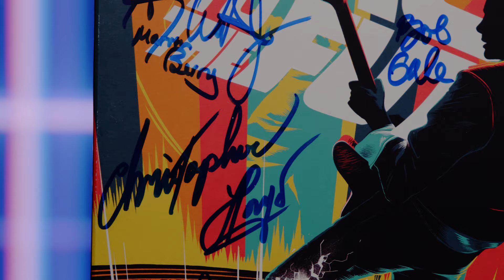Pristine Elite | Signed Back To The Future Items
Available in the April Pristine Elite Auction.